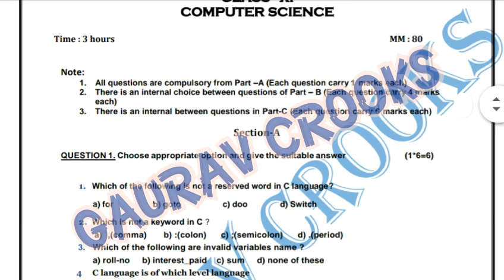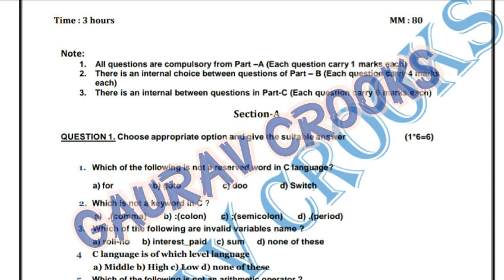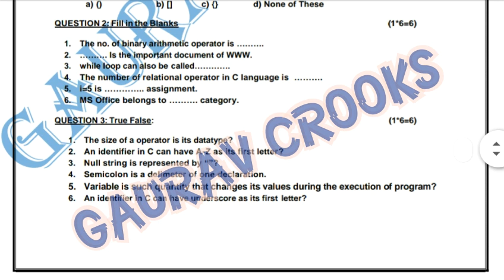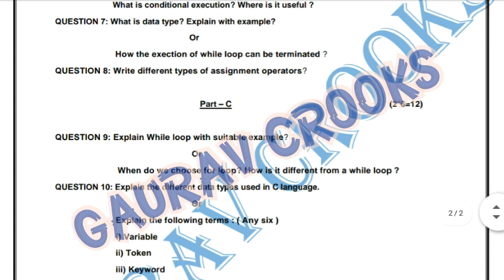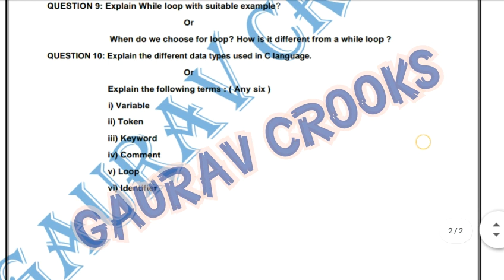COMPUTER SCIENCE CLASS 11 | PSEB FINAL EXAM |16 MARCH | ENGLISH MEDIUM | VERY IMPORTANT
Note :-
Is paper ke exam me aane ki koi guarantee nhi h tph bachche apni taiyaari rkhe aur in questions ko important questions samjh kr hi pdhe.

 न्यूज़,
 latest news,
latest news today
 news today,
 education news,